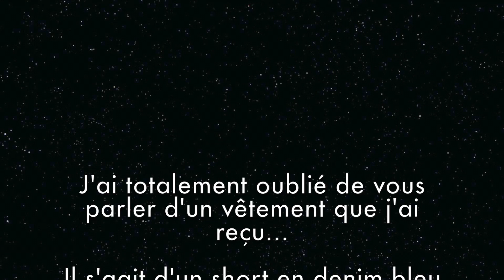4 TENUES POUR LES COURS (Romwe, Zara, Primark)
▾ Barre D'infos ▾

                       ♡Regarde la vidéo en HD click 720p / 1080p ! ♡

    ✿ 1er Tenue ✿

✿ Pull Harry Potter - Primark (12,00€)
✿ Jean Noir - Zara (15,99 €)

    ✿ 2e Tenue ✿

     ✿ 3e Tenue ✿

    ✿ 4e Tenue ✿

     ✿ 5e Tenue✿

✿Tout d'abord je m'appelle Léa j'ai 14 ans !
✿Mon anniversaire c'est le 30 octobre.
✿J'ai voulu me faire une chaîne YouTube pour m'éclater 😍

✿VINE : ytb_lea
✿MUSICAL.LY : ytb_lea

✿MONTAGE : Imovie / Filmora
✿CAMÉRA : Nickon D5500
                        2:05 - Oh Wonder - Body Gold (Louis The Child Remix)
✿HABITS :

✿27 049✿